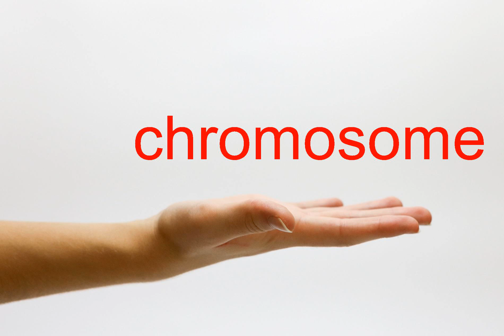How to Pronounce chromosome - American English